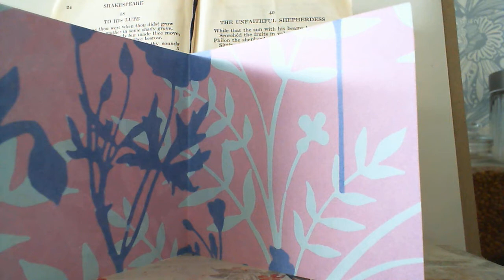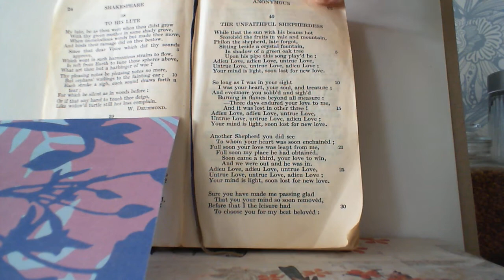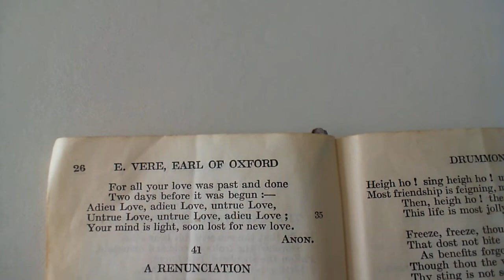The Unfaithful Shepherdess - Anon.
40 The Unfaithful Shepherdess
The fortieth poem in the collection. (* additional details below)

*NOTES FROM THE BACK OF THE BOOK: "By its style this beautiful example of old simplicity and feeling may be referred to the early years of Elizabeth. Late forgot: lately."